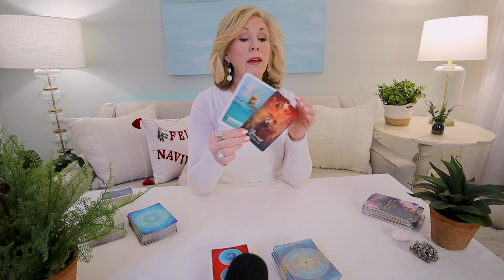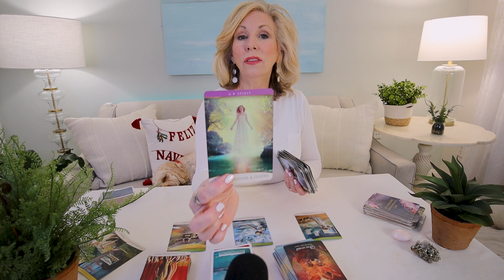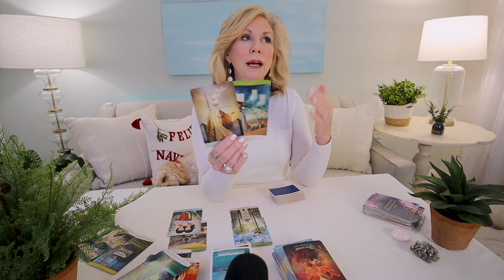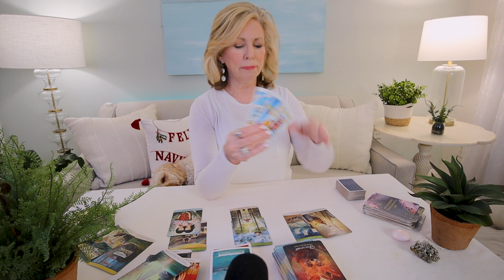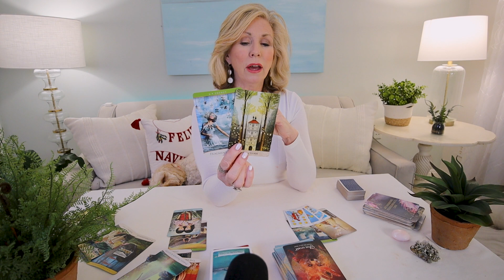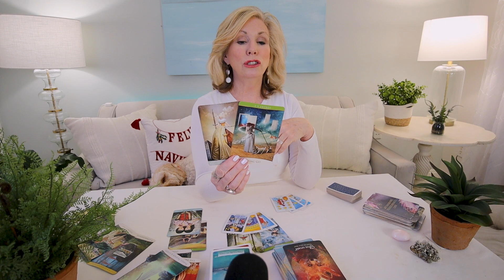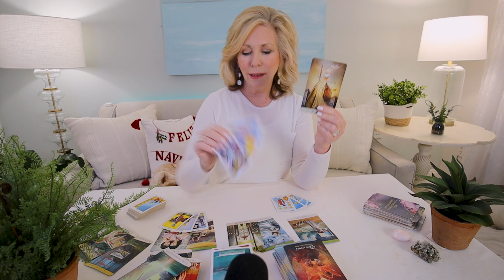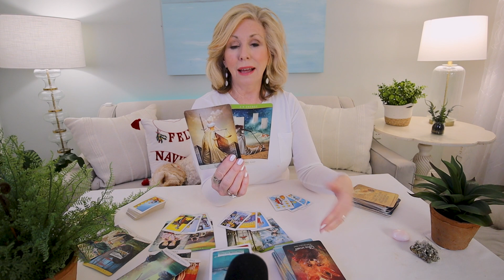CAPRICORN - "A Windfall From Universe Balances Out Past Karma!" DECEMBER 2022 Career & Money Tarot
Capricorn - The Universe is helping to balance out past Karma! No more limbo for you ... a windfall arrives! This is your December 2022 Career and Money Tarot Reading.